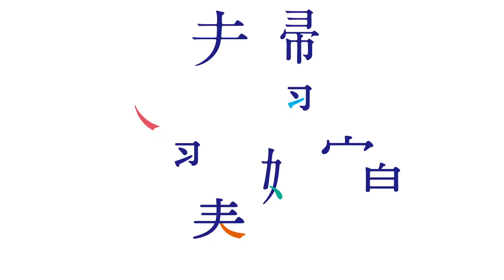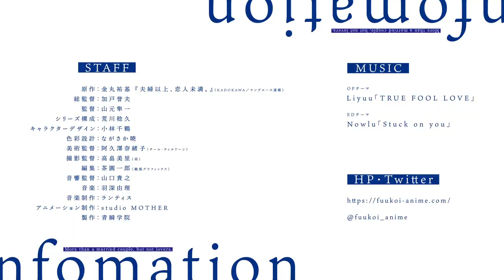Fuufu Ijou, Koibito Miman - PV/Trailer 2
- Se ha reventado un nuevo video promocional para la adaptación al anime del Manga "Fuufu Ijou, Koibito Miman" escrito e ilustrado por Yuuki Kanamaru, La serie producida por Studio Mother se estrenara el 9 de Octubre de este año.

- CAST:

• Saori Onishi como Akari Watanabe.
• Seiichiro Yamashita como Jiro Yakuin.
• Saki Miyashita como Shiori Sakurazaka.
• Toshiki Masuda como Minami Tenjin.

- STAFF:

• Junichi Yamamoto se encarga de la dirección.
• Naruhisa Arakawa está a cargo de la escritura y supervisión de los guiones.
• Chizuru Kobayashi se encarga del diseño de personajes y de la dirección de animación.

- Theme song:

• El Opening titulado “TRUE FOOL LOVE“ será interpretado por Liyuu.
• El Ending titulado “Stuck on You“ Será interpretado por Nowlu.